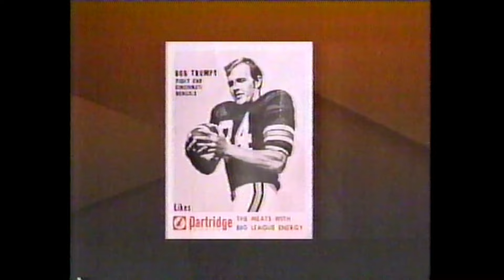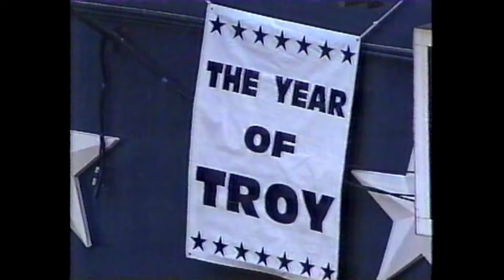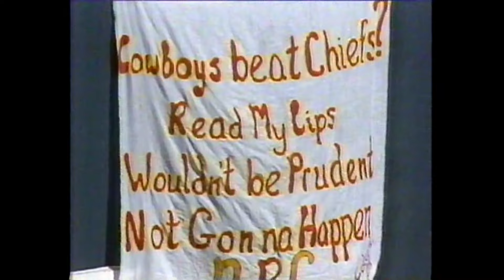Kansas City Chiefs @ Dallas Cowboys, Week 7 1992 Full Game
A heavyweight battle of conference elites descends upon Texas Stadium as Marty Schottenheimer's Chiefs roll into Dallas to play Jimmy Johnson's Cowboys.
Dick Enberg and Bob Trumpy call the game for NBC.  Enjoy!